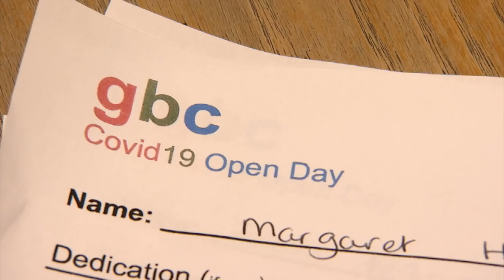The GBC Open Day: Stay Home Edition has donated £180,000 to the GHA's Covid-19 fund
The GBC Open Day: Stay Home Edition has donated £180,000 to the GHA's Covid-19 fund.  The sum is an all-time record for the Open Day Charitable Trust, and was broadcast on Radio Gibraltar and GBC Television at the end of April, during the lockdown period.

Along with an earlier donation of £50,000, the overall total donated to the fund by GBC is £230,000 - the largest ever by the Corporation.

CEO Gerard Teuma presented the cheque to Minister for Health Paul Balban, who thanked GBC as well as all those who contributed.